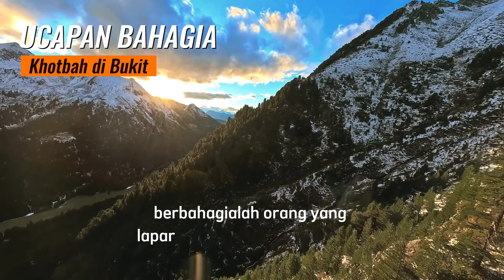Ucapan Bahagia || Khotbah di Bukit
Matius 5:3
"Diberkatilah orang yang miskin dalam roh: karena kerajaan surga adalah milik mereka …".

Matius 5:4
"Diberkatilah mereka yang meratap, sebab mereka akan dihibur".

Matius 5:5
"Diberkatilah orang yang lemah lembut, sebab mereka akan mewarisi bumi".

Matius 5:6
"Diberkatilah mereka yang lapar dan haus akan kebenaran: karena mereka akan dipuaskan …".

Matius 5:7
"Diberkatilah orang yang berbelas kasih, sebab mereka akan mendapat belas kasihan".

Matius 5:8
"Diberkatilah orang yang suci hatinya, karena mereka akan melihat Tuhan".

Matius 5:9
"Diberkatilah orang yang membawa damai: sebab mereka akan disebut anak-anak Tuhan".

Matius 5:10
"Diberkatilah mereka yang dianiaya karena kebenaran: karena kerajaan surga adalah milik mereka".

Matius 5:11-12
"Diberkatilah engkau, ketika manusia mencerca dan menganiaya engkau dan menuduhkan banyak perkataan salah kepadamu, karena Aku. Bersukacitalah dan berlimpah kegembiraan: karena besarlah upahmu di sorga.".